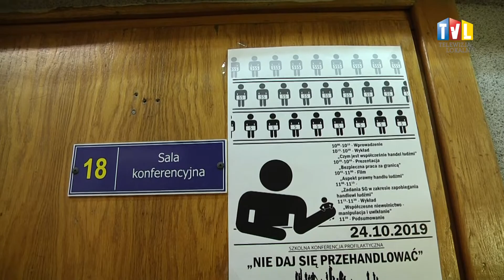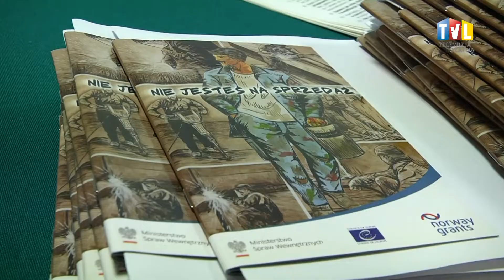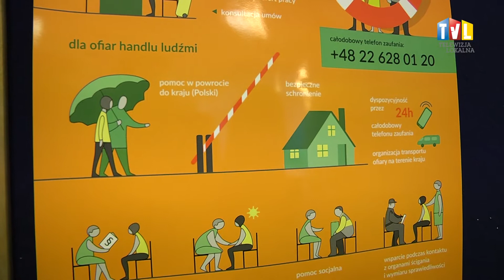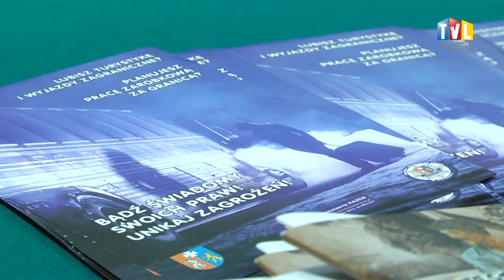2019.10.24 - "NIE DAJ SIĘ PRZEHANDLOWAĆ"